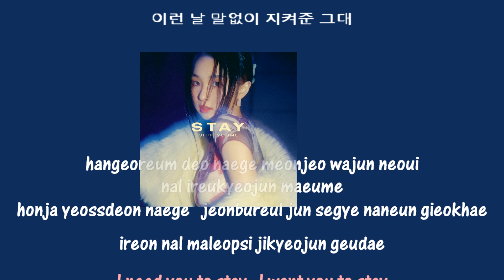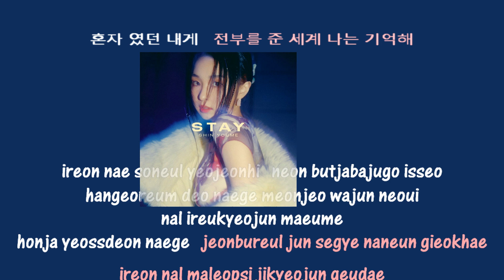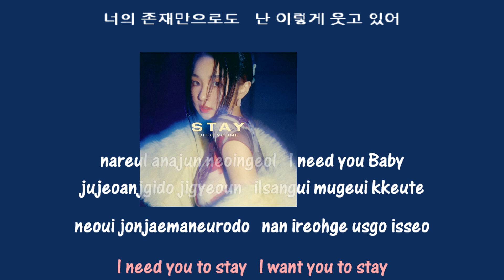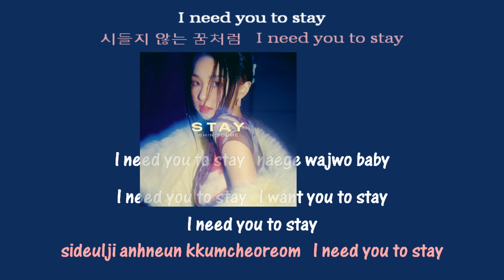신유미 Shin Youme Stay instrumental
신유미

1theK (원더케이)